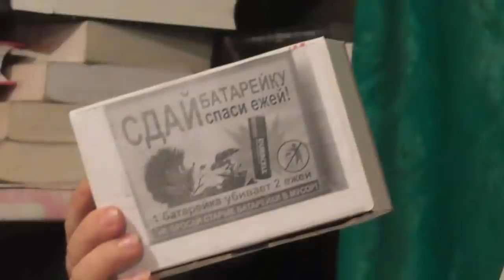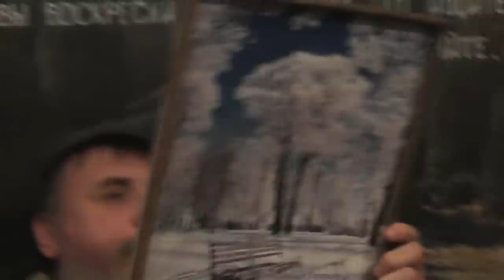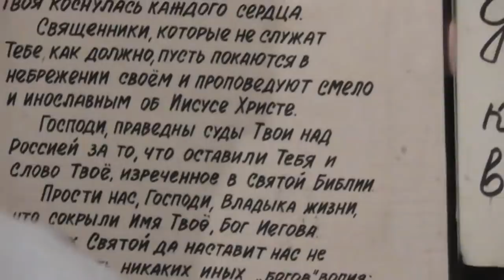Собрание. Трагедия в Керчи отчего. Молитесь семикратно в день. 21. 10. 2018